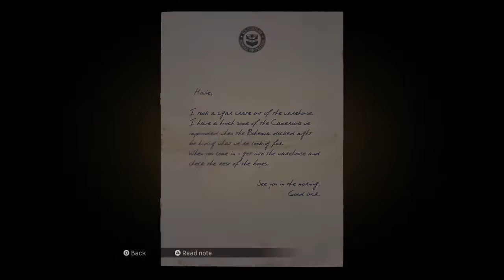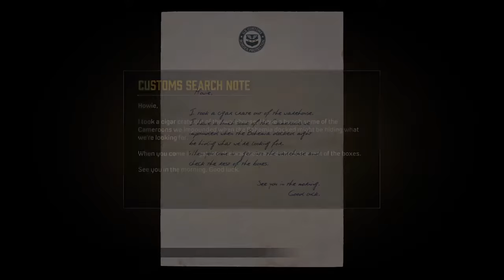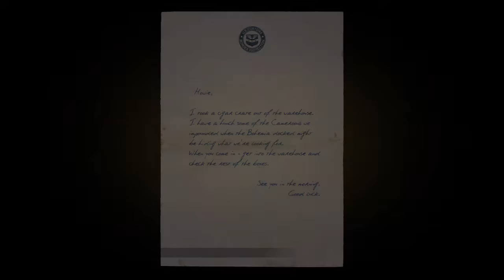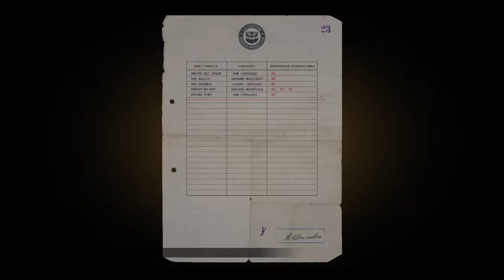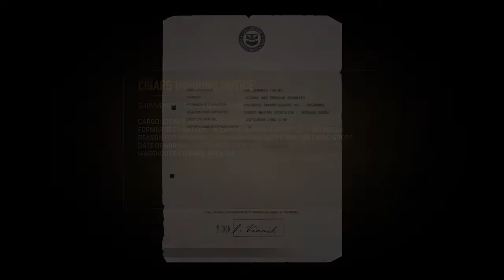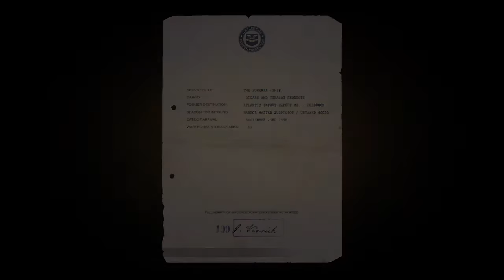Mafia: Definitive Edition Episode 11 We Were Setup!!!